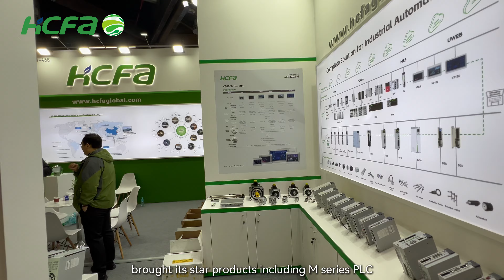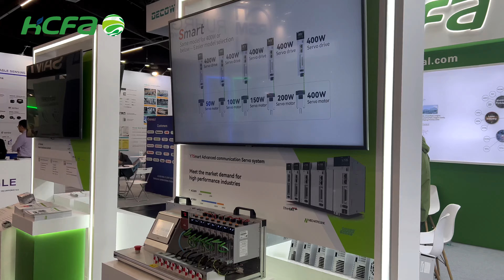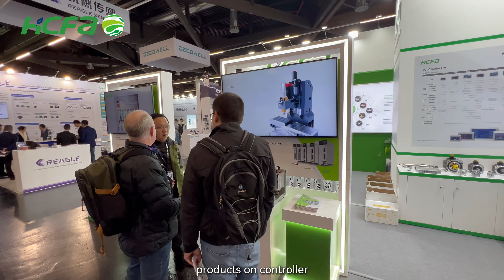HCFA 2024 SPS Exhibition in Nuremberg, Germany, with exciting highlights!